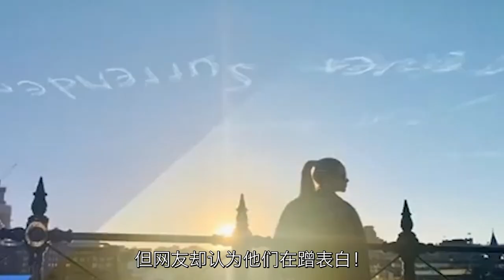周杰伦对侯佩岑旧情难忘？昆凌盗图事件再发酵！网友称侯佩岑太惨了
近日，周杰伦太太昆凌发布了一张彩虹图片，竟然与前女友侯佩岑两个月前在社交媒体上发的图一模一样，十分尴尬。因为侯佩岑是周杰伦的前任，昆凌是周杰伦的现任，这一层奇妙的关系令整件事陷入更大的尴尬之中。随后 周杰伦两口子针对此事进行了回应，昆凌解释这张图是建商传来的，周杰伦也跟着回应。一棵藤上扯出七个瓜的娱乐圈瞬间炸了锅。